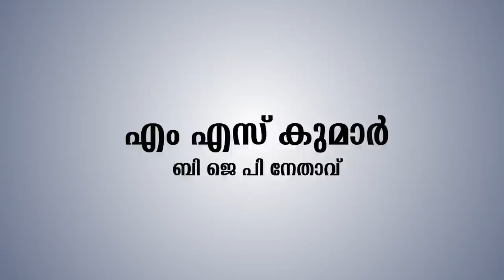കൂടിക്കാഴ്ച്ച....തെരഞ്ഞെടുപ്പിൽ ബിജെപിയുടെ സ്ഥിതി എന്താകും...എംഎസ് കുമാർ വ്യക്തമാക്കുന്നു | MS Kumar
കൂടിക്കാഴ്ച്ച... ഇടതും വലതും വർഗ്ഗീയത വിതയ്ക്കുന്നു, തെരഞ്ഞെടുപ്പിൽ ബിജെപിയുടെ സ്ഥിതി എന്താകും... എം എസ് കുമാർ വ്യക്തമാക്കുന്നു | MS Kumar BJP